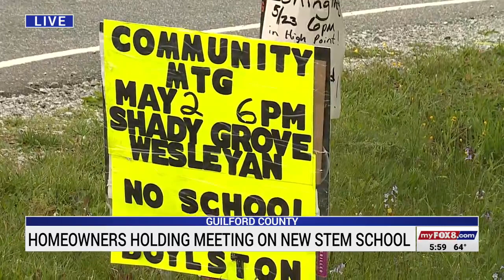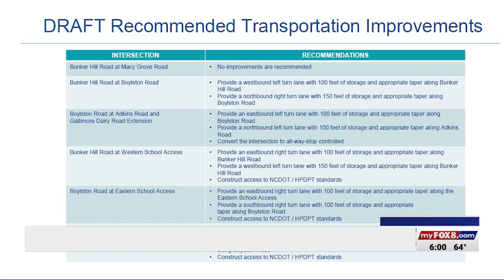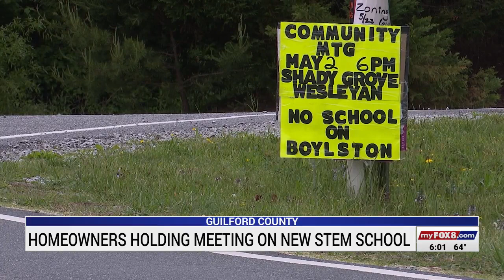Guilford County homeowners hold meeting on new STEM school